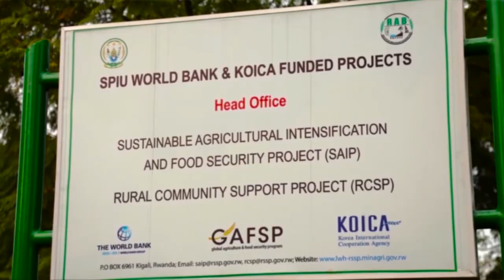SMALL SCALE IRRIGATION TECHNOLOGIES BOOST FARMERS’ EFFORTS TO VENTURE INTO COMMERCIAL AGRICULTURE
In order to address the challenges of limited access to water for irrigation during dry season especially in rainfed areas, the Sustainable Agricultural Intensification and Food Security (SAIP) has embarked on supporting farmers to adopt Small Scale Irrigation Technologies (SSIT).

Small-scale irrigation is a climate-smart agriculture practice that enables farmers to increase their incomes and improve their resilience.

Under the Irrigation and Water Use Efficiency component, SAIP has promoted technologies and best practices for increased availability and efficient use of water for irrigation to increase crop productivity and increase farmers’ resilience to climate volatility.

SAIP aimed at building the resilience of smallholder farmers and agribusiness investors to climate shocks and changing weather patterns by supporting them to install small-scale irrigation technologies, which has allowed smallholder farmers to start producing crops year-round.

The project is contributing to the government of Rwanda’s plan on subsidized farmer-owned SSIT for improved productivity and commercial farming by providing matching grants and a support package (maintenance and business plan development) for farmers to access small-scale irrigation equipment.

SAIP puts decision-making power directly in the hands of smallholder farmers and investors who apply for the SSIT matching grants, choose the preferred irrigation technology, provide co-payment, and own the irrigation equipment as well as the responsibility for its operation and maintenance.

The small scale irrigation technology includes; ready to use 0.5ha to 10ha farms with complete drip kit/ sprinkler kit/rain-gun kits/rain pipe with portable diesel/petrol motor pump or solar powered irrigation system, and pipes and rain-water harvesting through tanks (plastic and concrete), and dam sheet technologies.

Irrigation has enabled farmers to grow more and different kinds of crops all year around unleashing their potential to increase food production and improve incomes and livelihoods.